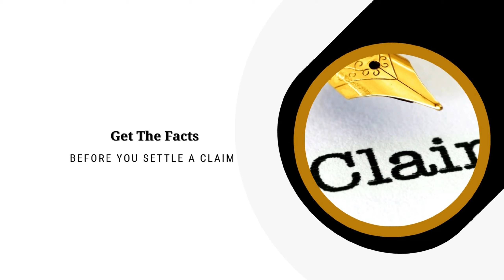Get The Facts Before You Settle A Claim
In this video, Wilson Cole, President of Adams, Evens, and Ross and Back Door Hire Solutions, emphasizes the importance of ceasing communication when a client declares they won't pay.

Collection Consultation:
Facing collection challenges? Book a 30-minute consultation with our credit and collection consultants.